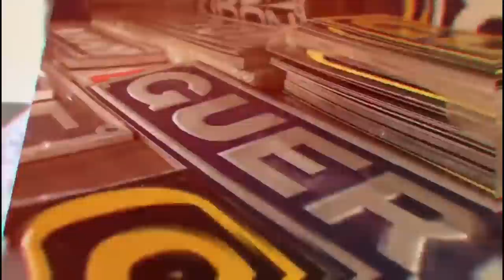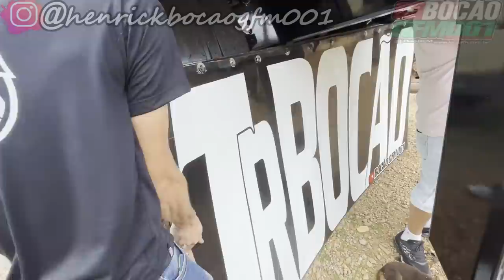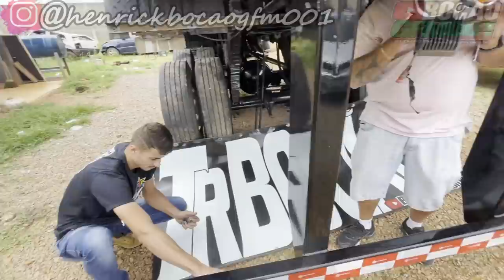NO PÁTIO DA PRF DEIXANDO A PATINETY ORIGINAL !!! NÃO SEI OQUE VOU FAZER ...